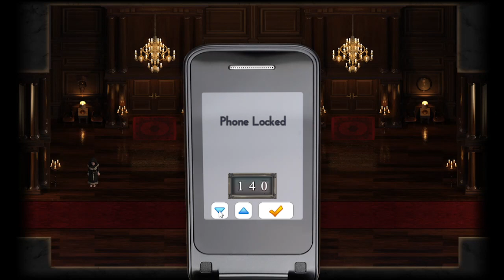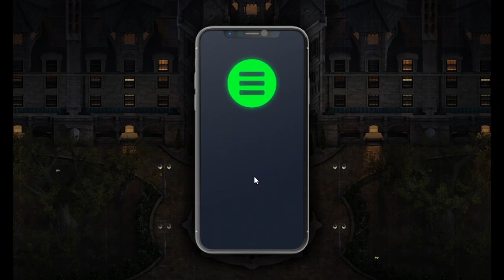The Genesis Order 14022 Walkthrough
Welcome to the another update of the genesis order 14022. In this walkthrough we will find gargoyles(4), Lock pick, Cheese, Mansion Room Key, Silver statue, Mysterious Key, Chest key, Pinup Chole, Burner flip Phone, BC Hannah, Code (142). All items is listed below you can directly jump the chapters if you finding a specific item.

Chapters :
0:00 – Gargoyles (2) and Lock Pick (2)
2:13 – Chees and Mansion room key
4:08 – Gargoyles (2) and Burner Flip phone
4:58 – Phone code code (142)
5:31 – Mysterious Key, Chest key, Pinup Chole and Bc Hannah

Game : The Genesis Order
Version : 14022
Platform : Windows, Mac, Android
Channel : Gaming heaven

The Genesis Order v.14022 is a third edition of the game by NLT media, the treasure of Nadia and lust epidemic story continues in this game and progress further through in this game. This is 6th chapter of The Genesis Order and the begening of a new story and new mystery about the murder we will investigate further the mystery in this game so enjoy the video.

My social media links are given below you can follow me there and get extra help from me about any platform also mention your platform to better understanding me for help many people directly comment and i don't understand them.